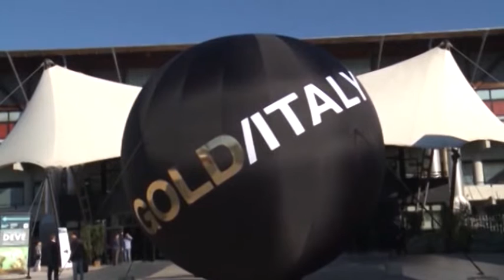Accordo tra Arezzo Fiere e Vicenza: speciale Cronaca Aretina